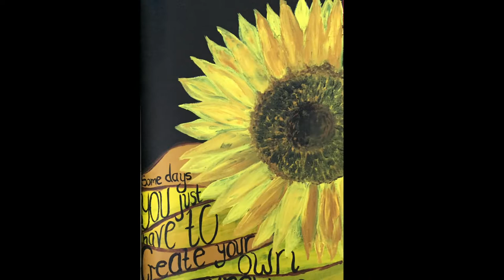Tammy's Wonderful Artwork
Enjoy the wide range of beautiful artwork created by me. All the work you see are hand-drawn, sketched or painted.
Mediums used: Ink pen, charcoal, oil paints, pencil, acrylic, pastel, and poster paints.
So immerse yourself into my world of art!
Copyright All work on this video has been created by and belongs to Tammy C.
No work is allowed to be printed, copied, published or tampered with, without the sole permission of Tammy C.